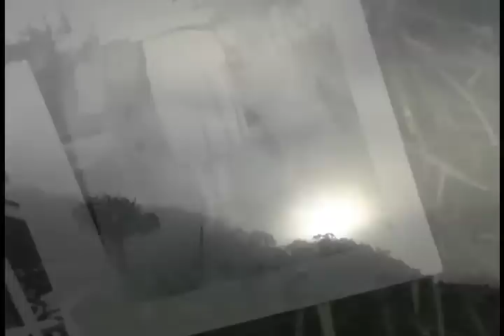Killing Floor by Nathan Hughes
Filmed at the San Francisco National Cemetery, in the Presidio.  Nathan Hughes now sings with Kamp Camille.